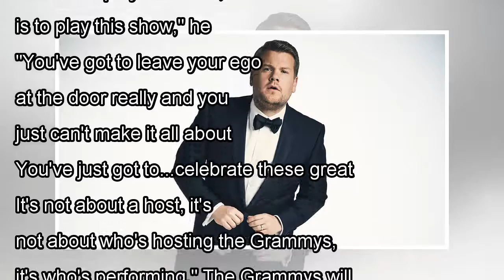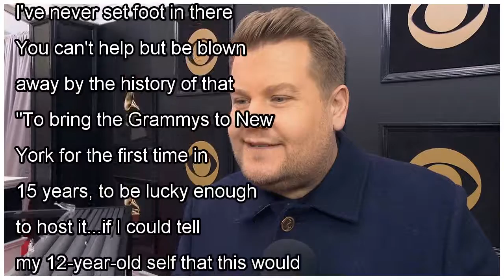James Corden Talks Hosting Grammys Again and What He'll Do Differently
The Late Late Show's James Corden is your host for the 2018 Grammy Awards, marking his second time hosting the ceremony, and he is ready to help viewers celebrate the biggest night in music...swiftly.